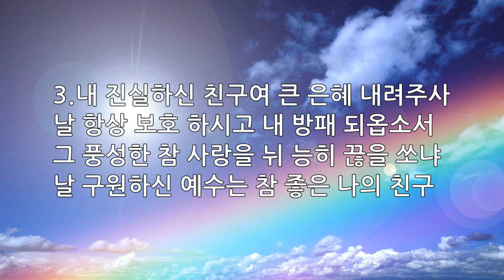은혜의 단비 매일찬송 10회듣기 90 주 예수 내가 알기 전